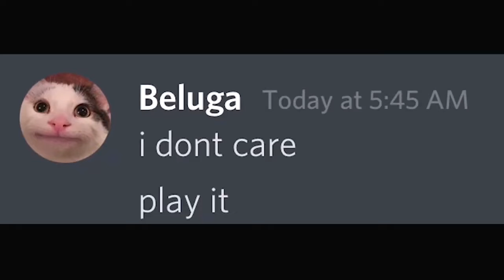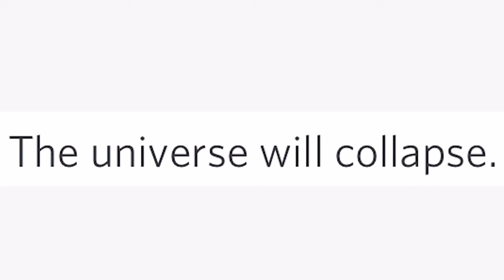When Your Favorite Song Comes On...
Credit to.. BELUGA

PSA: Per Beluga’s request, we’d like to inform you that this channel is a parody channel based on characters from the Beluga channel - check out Beluga's Channel for the official storyline & official content from him. And, big thanks to Beluga for allowing us on twitter to have fun with his characters over here. Beluga: • Twitter • Instagram • Youtube This video was inspired by Beluga , Pablo , Skittle , Hecker , Heckler , Ralph , Skittle-chan. Lester discord ban speedrun,discord meme,discord speedrun,beluga,discord mod speedrun,discord Discord admin,discord mods,discord mods be like,discord ban speedrun yanderedev,discord ban speedrun meme,discord ban speedrun any,beluga discord,discord server owners be like,countries portrayed by discord,discord servers be like,discord admins be like,portrayed by discord,discord memes,discord mod in real life,discord mod,discord server owner,hecker,skittle chan,skittle,chan#skittle-chan, Beluga, snowie, beluga kissed snowie, skittle-chan gets angry beluga, discord, autocorrect, autocorrect meme, beluga memes, when autocorrect decides to ruin, autocorrect be like, iphone autocorrect, spelling mistake meme, autocorrect gone wrong, autocorrect fails, funny text fails, autocorrect funny, autocorrect getting worse, auto correct, iphone memes, text memes, beluga discord, skittle chan beluga, discord, when someone blocks you, when somebody blocks you, when you get blocked, getting blocked, blocked meme, discord memes, beluga memes, skittle chan, floppa, discord blocked, discord unblocked, when someone blocks you on, when someone blocks your phone number, beluga blocked, how to see if you are blocked, beluga skittle, snowie, the ending will shock you, the ending will surprise you. discord,discord ban speedrun,discord meme,discord speedrun,beluga,discord mod speedrun,discord admin,discord mods,discord mods be like,discord ban speedrun yanderedev,discord ban speedrun any,discord ban speedrun pokimane,beluga discord,discord server owners be like,countries portrayed by discord,beluga memes,skittle chan,uwu,skittle chan vs snowie,snowie,beluga,skittle chan and snowie fight for beluga,snowie and skittle chan,simp,pablo,hecker,heckler,skittle, discord, discord. skittle-chan gets hacked by snowie... skittle-chan Becomes A Prankster...,skittle chan becomes a prankster,skittle chan,skittle-chan,skittles-chan beluga,beluga,skittle-chan becomes,skittle chan is a prankster, and this is not a discord memes, discord chat, not when autocorrect destroys your life, not discord trailer, this is a intense funny discord parody story